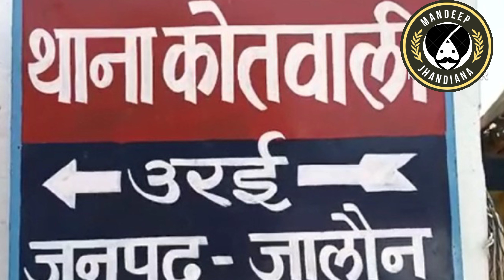Two real sister wanted to live with lover murder